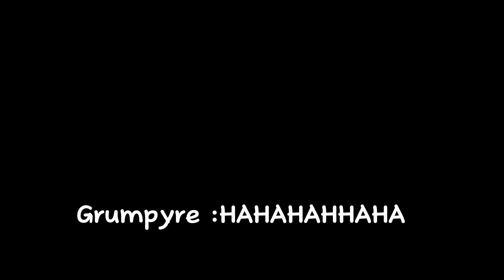Epic furcorn's world Episode 4 Season 2